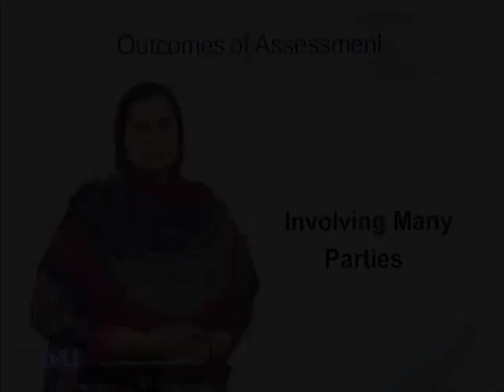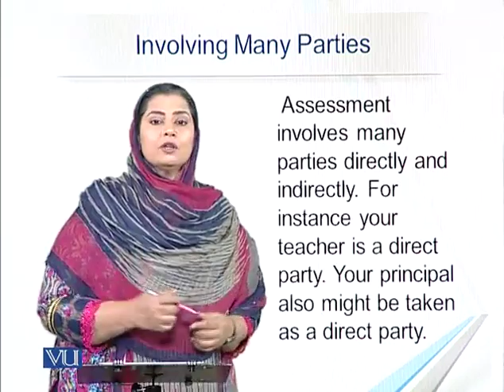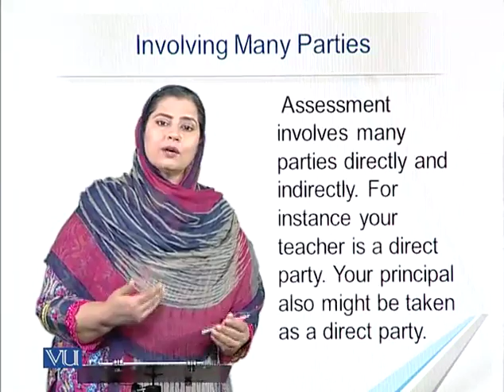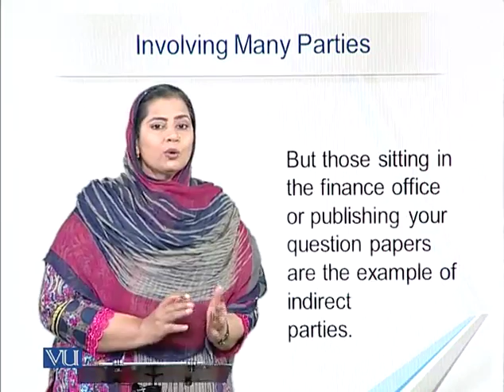EDU405_Topic270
EDU405 - Classroom Assessment
Topic: 270